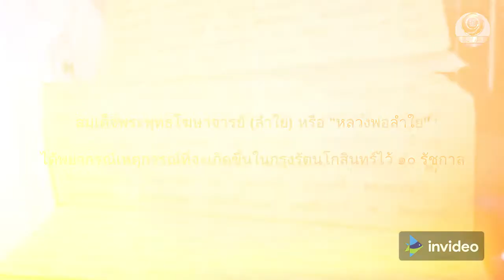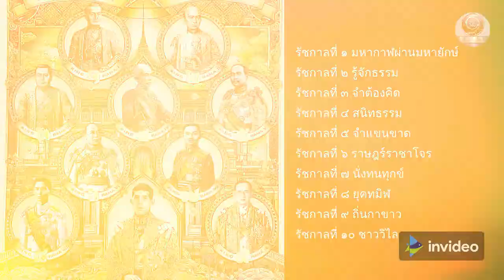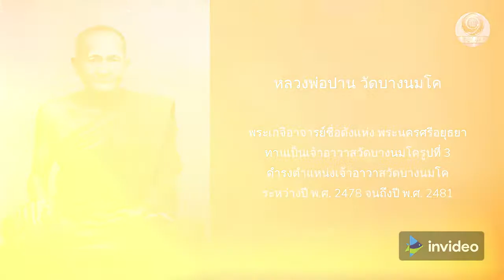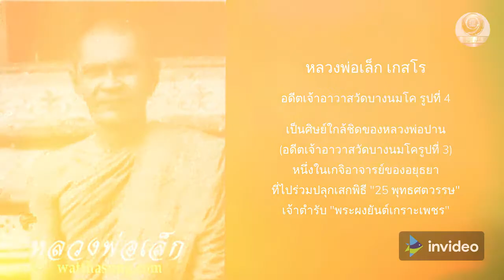คำพยากรณ์ 10 รัชกาลของกรุงรัตนโกสินทร์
สมเด็จโตเขียนข้อความด้วยลายมือท่านว่า “มหากาฬ พาลยักษ์ รักมิตร สนิทธรรม จำแขนขาด ราษฎร์จน ชนร้องทุกข์ ยุคทมิฬ ถิ่นกาขาว ชาวศิวิไลซ์”

สมเด็จลำใยได้จารึกไว้ในสมุดข่อยตั้งแต่สมัยกรุงศรีอยุธยา โดยได้พยากรณ์เหตุการณ์ที่จะเกิดขึ้นในกรุงรัตนโกสินทร์ไว้ ๑๐ รัชกาลคือ

      รัชกาลที่ ๑ มหากาฬผ่านมหายักษ์
      รัชกาลที่ ๒ รู้จักธรรม
      รัชกาลที่ ๓ จำต้องคิด
      รัชกาลที่ ๔ สนิทธรรม
      รัชกาลที่ ๕ จำแขนขาด
      รัชกาลที่ ๖ ราษฎร์ราชาโจร
      รัชกาลที่ ๗ นั่งทนทุกข์
      รัชกาลที่ ๘ ยุคทมิฬ
      รัชกาลที่ ๙ ถิ่นกาขาว
      รัชกาลที่ ๑๐ ชาววิไล